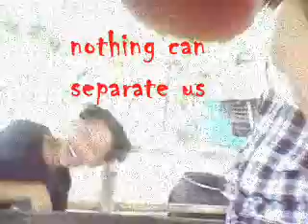CLOSE (Bsmit-1A 07-08, royal bloodz)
jakejun aranda---editor
jhadsen lacorum--camera man
JBLFMU